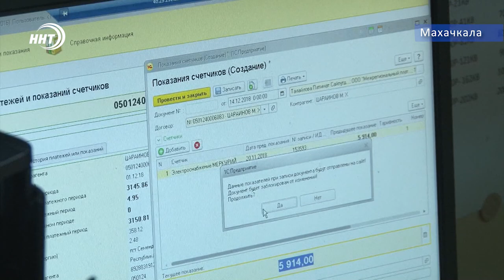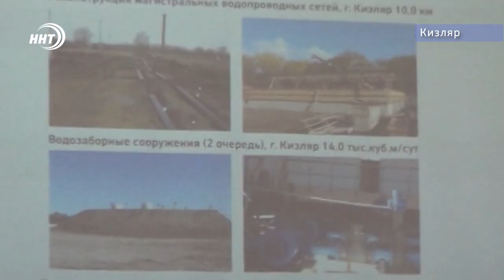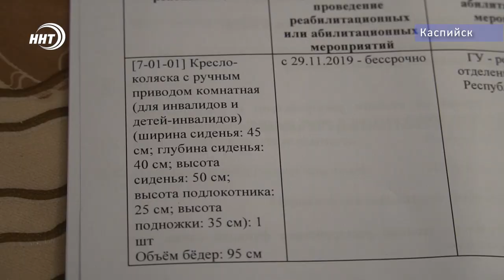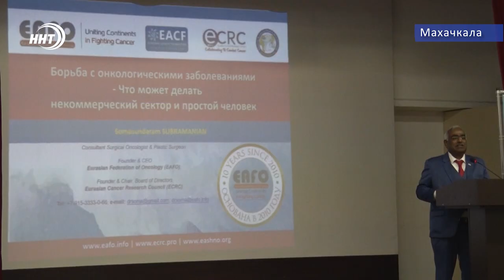Новости Дагестана за 4.12.2019 год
1. Энергосети Махачкалы могут оказаться в собственности другой компании. Об этом через минуту.
2. Получил условный срок и штраф полтора миллиона рублей. Бывший главврач первой городской больницы Махачкалы признан виновным в хищении бюджетных средств.
3. Особое внимание особым детям! В республике продолжаются мероприятия, приуроченные ко дню инвалида.
4. Растет достойная смена! В дагестанском автодорожном колледже проходит юношеское первенство города Махачкалы по вольной борьбе.